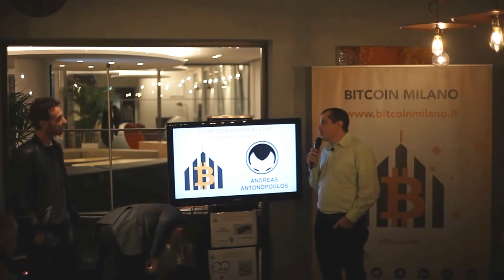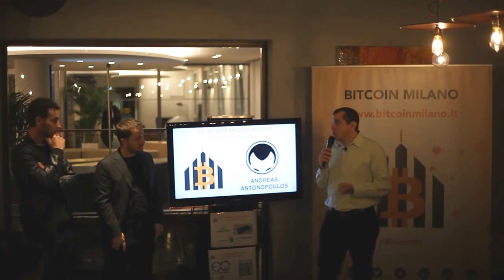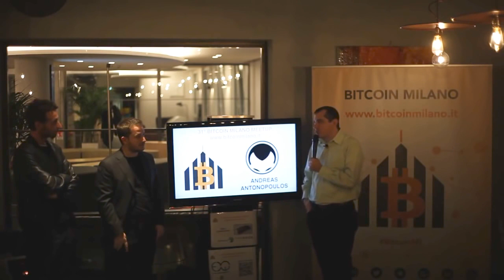Lightning Network Proof of Work - Andreas M. Antonopoulos